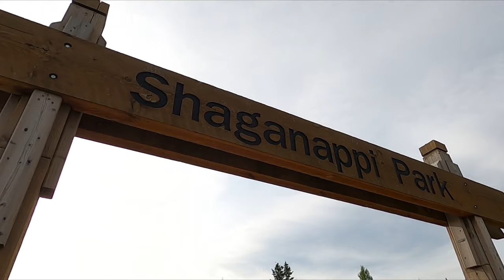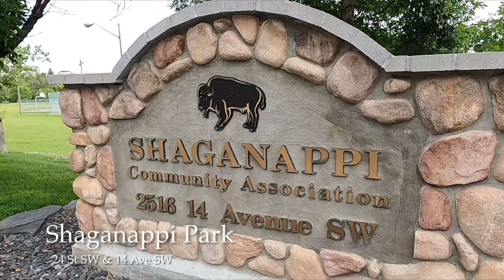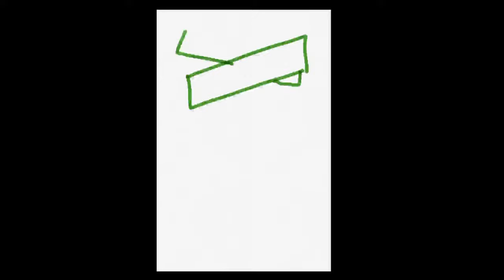[Calgary] Shaganappi Park, 2020 July 21 08:30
Hello,